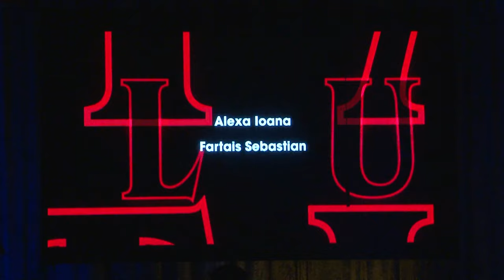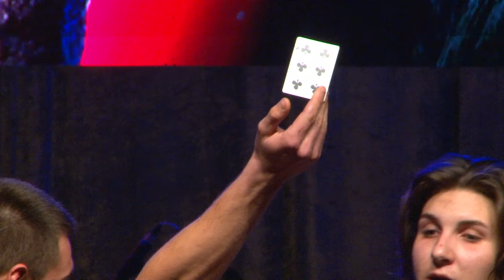Balul Bobocilor de la Colegiul Național "Mihai Eminescu" Suceava (2022)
Seria spectacolelor organizate în cinstea boboceilor de liceu a continuat joi seară, la Casa de Cultură a Sindicatelor, când elevii Colegiului Național „Mihai Eminescu” Suceava au pus în scenă Balul Bobocilor 2022.

Ediția din acest an a evenimentului a adus în luminile rampei tineri visători, talentați, emoții specifice și tradiționala competiție pentru cucerirea titlurilor de Miss și Mister Boboc.
O sală plină ochi, în care nu puteai arunca un ac, cu tineri dornici de distracție, fiecare cu telefonul pregătit pentru cele mai cool cadre, a asistat la transformarea scenei Casei de Cultură a Sindicatelor în epicentrul distracției, al tinereții și petrecerii.